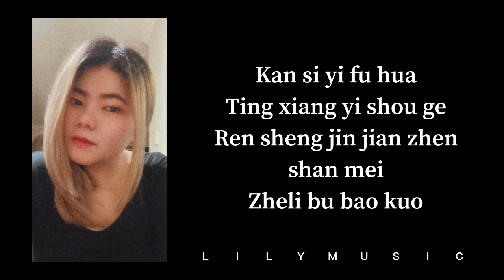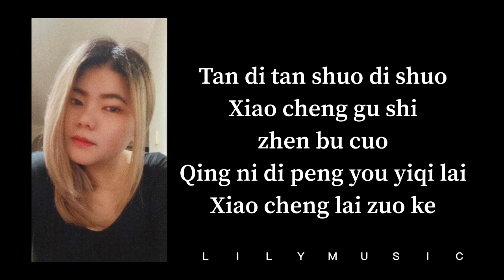小城故事 Xiao Chen Gu Shi | TERESA TENG (cover)